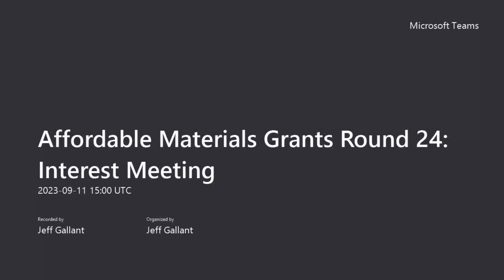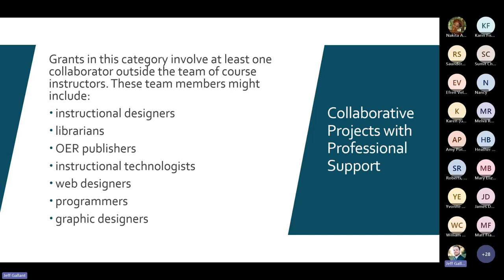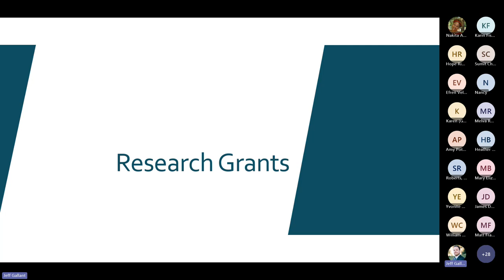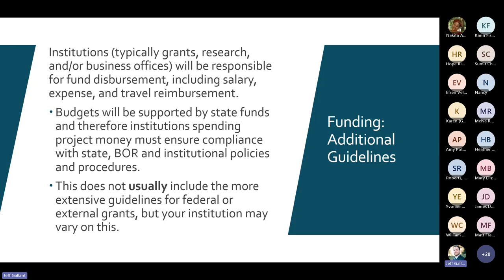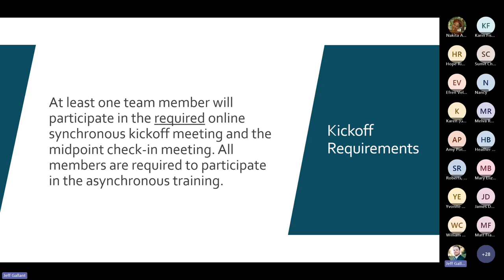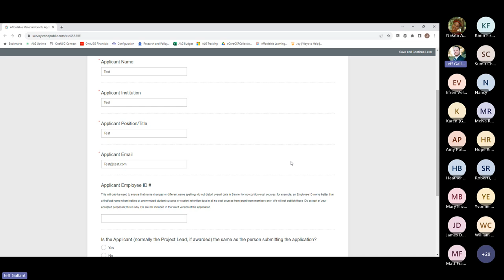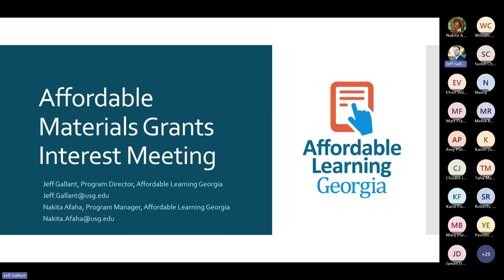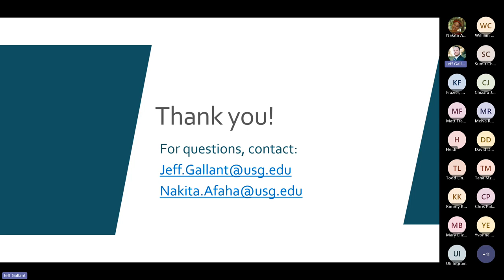Affordable Materials Grants Round 24 Interest Meeting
This is a recording of a meeting for all USG faculty and staff interested in applying for an Affordable Materials Grant on September 11, 2023.